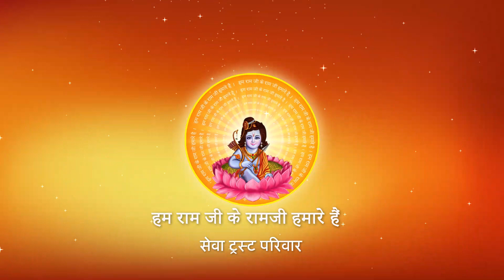Shri Ramkatha I Pujya Prembhushanji Maharaj I Balrampur Gardens Lucknow I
Katha Summary:
सीतामैया और रामजी को अलग क्यों नहीं समझना चाहिए ? Balrampur Gardens lucknow katha
Pujyashri’s Ram Katha in Balrampur Gardens Lucknow

II*II*II*II*II*II*II*II*II*II*II*II*II*II*II*II*II*II*II*II*II*II*II*II*II*II*II*II*II*II*II*II*II*II*II*II*II*II*II*II*II*II*II*II*II*II